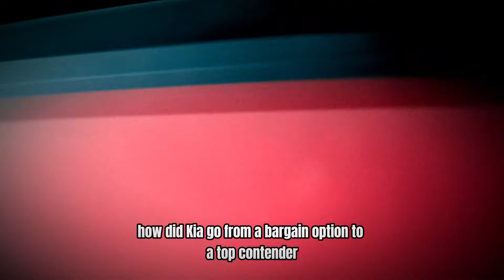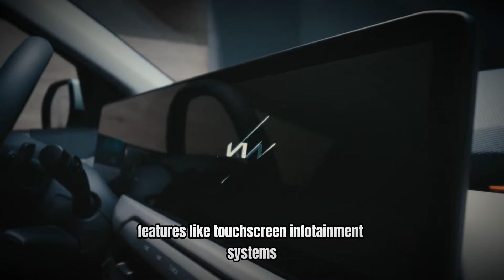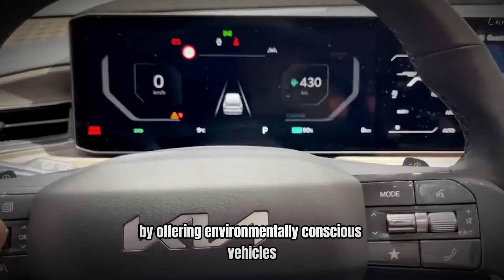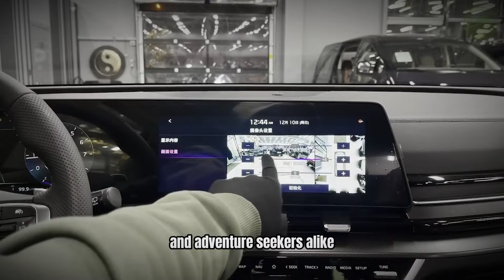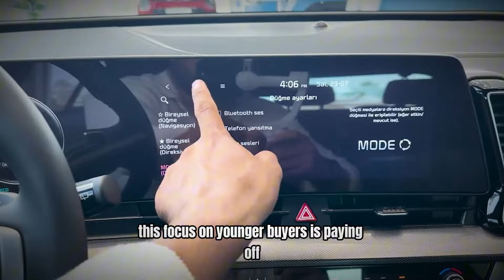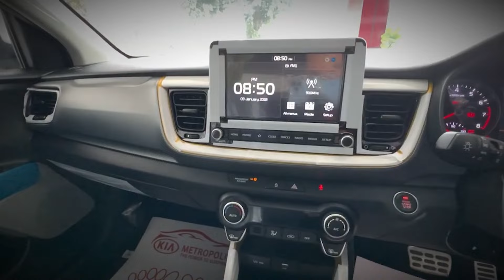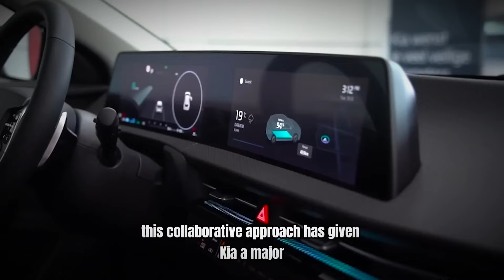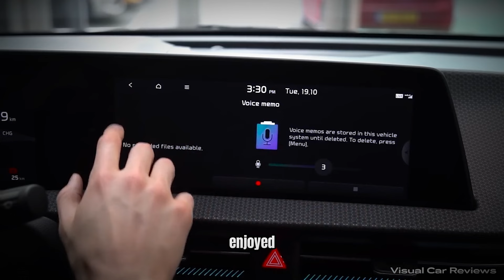How Kia is Revolutionizing the Affordable Car Market!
Kia is transforming the affordable car market, shifting from a budget brand to a serious competitor in the automotive industry. With a focus on integrating advanced technology and bold design, Kia offers vehicles that are not only stylish but also packed with features typically found in luxury cars. Models like the Kia Stinger and Telluride showcase this commitment to quality, all while remaining budget-friendly.

The brand’s industry-leading 10-year/100,000-mile warranty enhances buyer confidence, reinforcing its reputation for reliability. Kia is also making strides in the electric vehicle segment, with options like the Niro and the all-electric EV6 appealing to eco-conscious consumers.

Additionally, Kia’s diverse lineup of SUVs, emphasis on safety features, and strategic marketing aimed at younger generations are helping to reshape perceptions of affordability. Through global expansion and innovative partnerships, Kia is proving that quality, safety, and advanced technology can coexist with affordability, making it a top choice for today's savvy car buyers.